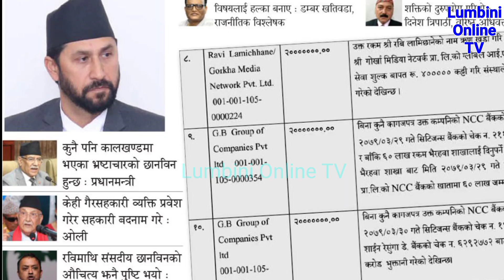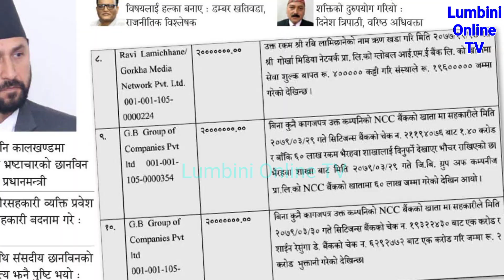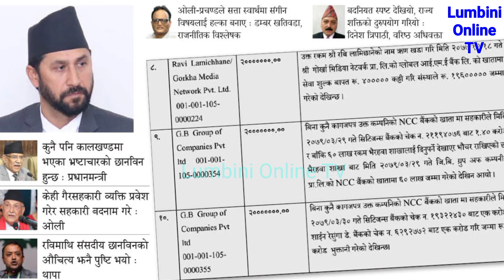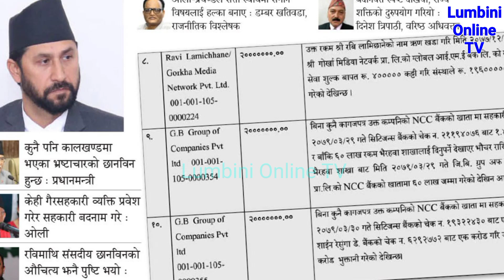सहकारीको रकम अपचलन प्रकरण, Rabi Lamichhane लाई उन्मुक्ति दिन सधैँ राज्य संयन्त्रको परिचालन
Lumbini Online TV Present :   सहकारीको रकम अपचलन प्रकरण, Rabi Lamichhane लाई उन्मुक्ति दिन सधैँ राज्य संयन्त्रको परिचालन

Prestige Computer & Trainning Center द्वारा सन्चालित Lumbini Online TV मा आएका कुनै पनि सामाग्रीहरुमा कुनै पनि प्रकारको गुनासो तथा सल्लाह सुझाव भए हामीलाई / मा ईमेल गर्न सक्नुहुने छ ।
Voice Over :
Camera :
Post Production :

Channel Logo : Bidur Dahal, Kamal Khatri,
Channel Banner : kamal khatri, kamal pandey

We upload only our copyrighted works and if you have any complaints please inform us .  Uploading our videos to other websites and YouTube channels is strictly prohibited, embedding is allowed.
"यस च्यानलमा रहेका कुनैपनी Video डाउनलाेड गरि अन्य कुनै च्यानलमा अपलाेड गरेकाे पाइएमा कानुन अनुसार कडा भन्दा कडा कारबाही गरीने छ, साथै भिडियो संग कुनै कम्प्लेन भय कमेन्ट मार्फत हामीलाई जानकारी दिनुहोला"